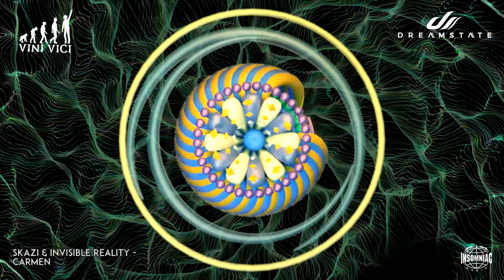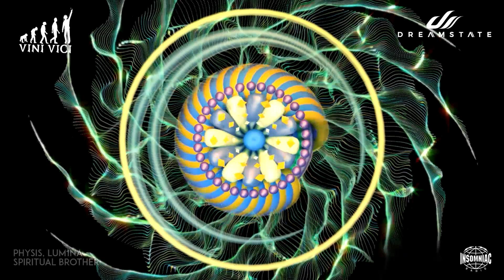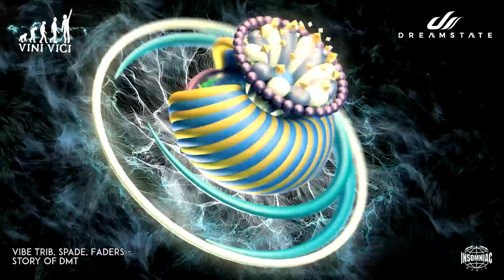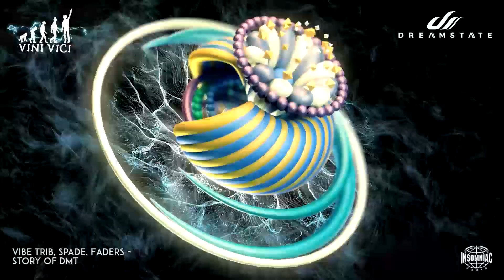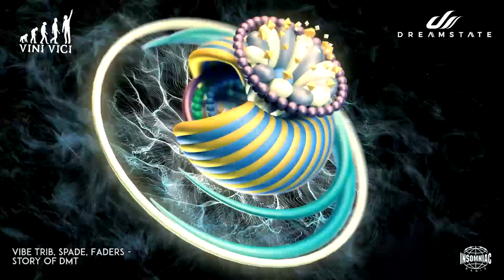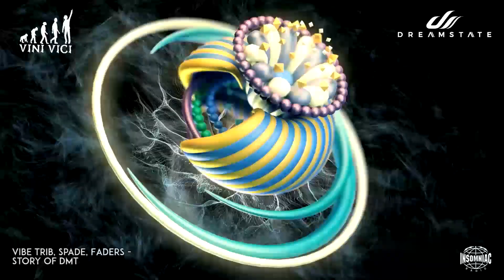Dreamstate Radio By Vini Vici - Show 52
Dreamstate Radio by Vini Vici is a monthly radio show and podcast that showcases the latest and hottest psytrance tracks. Curated by the renowned electronic music duo Vini Vici, each episode features a mix of energetic beats and hypnotic rhythms designed to transport listeners to a state of trance. The show also highlights a “Spotlight Track” of the month and revisits classic tracks from the past, making it a must-listen for psytrance enthusiasts